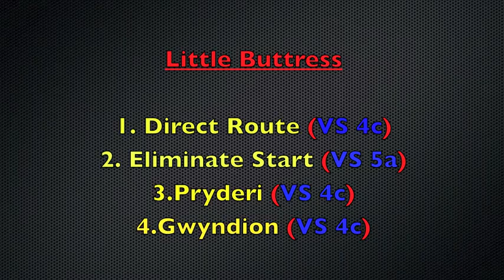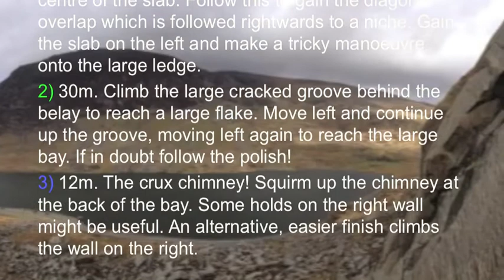Betws-y-coed & Ogwen trad climbing climbing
North Wales Snowdonia
Betws y coed Little Buttress
Ogwen Milestone Buttress
Route Direct
Trad Climbing Multi Pitch
The script